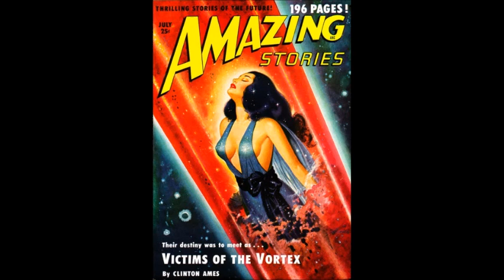The Man in the Moon (Lunar Conspiracy, SF Radio Drama) by George Lefferts - X Minus One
During a Federal Missing Persons bulletin an SOS message is heard. When the origin of the broadcast is confirmed, nobody can believe it, since no man has stepped foot on the Moon.

First aired 29th May, 1955, on X Minus One -  a science fiction radio series broadcast from 1955 to 1958 on NBC Radio